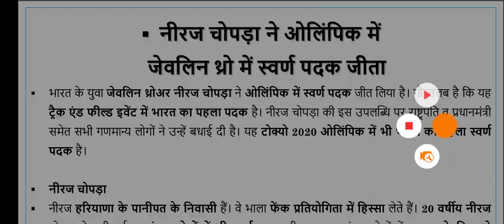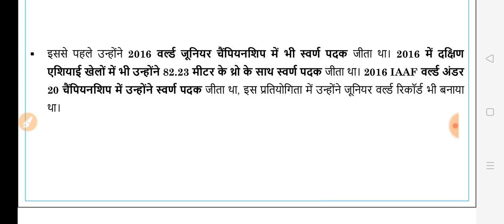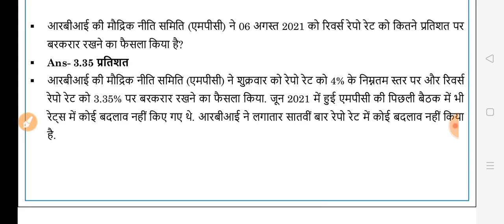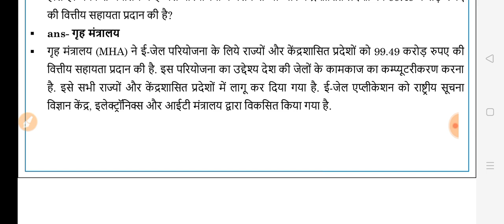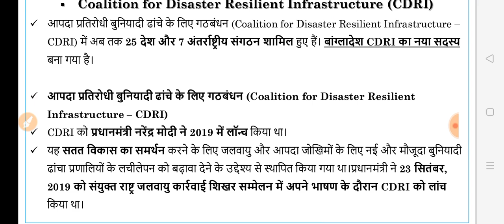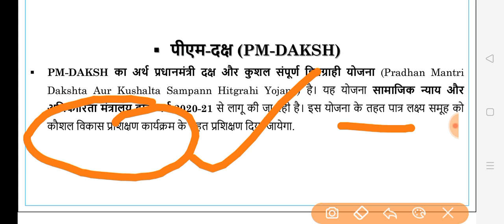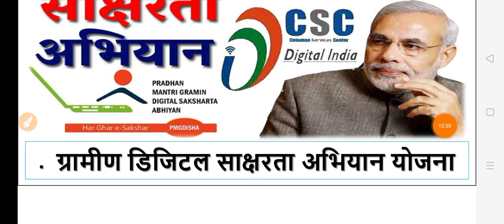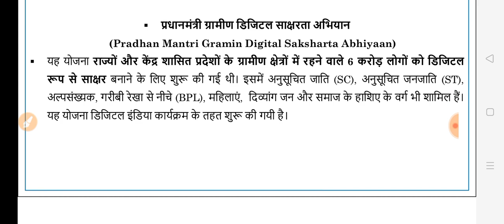8,9 August 2021|परीक्षा खबरी|For UPPSC, UPPCS, upsssc , state exams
Telegram link Jai Ho Study

For paid course information you can ping on 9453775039